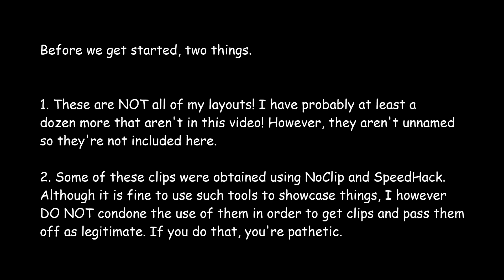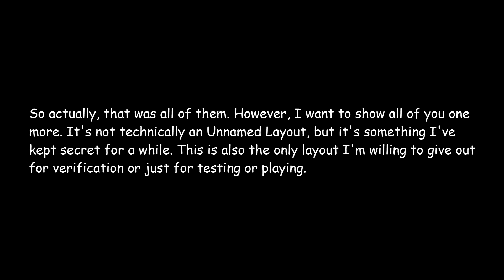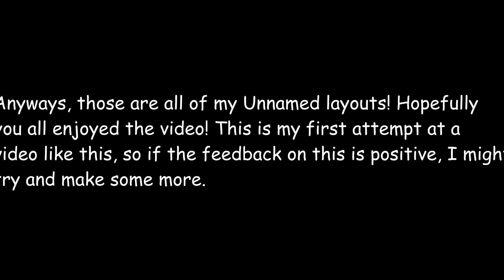Geometry Dash - All of my "Unnamed" Layouts! (+extra)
so i didnt realize the subtitles were too low down to be seen in the actual video, so here they are now:

Unnamed 0 -
Just a random straight fly challenge.

Unnamed 1 -
For this one, I had just wanted to use the song. I ran out of ideas at the drop and dropped the level. As you can probably see, this layout was inspired a lot by Celestial Force, one of my favorite extreme demons.

Unnamed 2 -
This layout was mostly a meme, to make an unfun memory layout. I eventually dropped this one after having no more ideas.

Unnamed 3 -
This layout was created for BD77's 2nd layout contest. The challenge was to use a song never used in a rated level before. I eventually dropped this one after being invited to a megacollab, which shifted my focus to that.

Unnamed 4 -
This layout was heavily inspired by Thinking Space, with it's rather unique and uncanny gameplay. I dropped this layout after running out of ideas.

Unnamed 5 -
This was actually my first attempt at creating a rate-worthy level. I liked my block design, but I couldn't find a way to get all of the other decoration to fit with the level.

Unnamed 6 -
i accidentally did this to the music but i love it lmao

This level, man. The idea behind this level was to create a ridiculously difficult medium-length demon. I actually would've continued this, because I found the idea very interesting, but eventually, the level became much too difficult for me to play, let alone test. If the whole level was completed to 40-50 seconds with the gameplay as difficult as the part I've finished, I have no doubt it would've placed in the top 100.

Unnamed 7 -
Random wave challenge. Made it auto because I suck at this game and I was too lazy to verify.

Unnamed 8 -
Random effect I created to show a friend. Don't know why I never deleted it, but I kinda like the effect actually.

Unnamed 9 -
This level was to be built in the theme of the Corruption, a biome in Terraria, with the song from artist DMDOKURO, who makes music for the Calamity Mod of Terraria. I never finished this layout due to not knowing how to execute my ideas well enough. I had tried for a style similar to Zylenox's cartoony styles, but I wasn't skilled enough to get very far.

Unnamed 10 -
Literally created this because I had a sudden urge to use the song in a level. Never finished because I eventually ran out of ideas. I also found the gameplay excruciatingly buggy, so I decided that it was beyond fixing and I might as well drop it.

Unnamed 11 -
I never finished this layout because I found the song too difficult to make fun gameplay to. Otherwise, I don't really know why I dropped this, the gameplay was playable enough, but whatever.

McDonald's Free Wifi -
This is McDonald's Free Wifi. Once a regular layout that I buffed into a 3 minute extreme beast that I dropped.

The idea in mind was to secretly create my new hardest demon (I started this in around April 2019). I thought it would be funny to suddenly create and verify something with such a ridiculous name, but unfortunately that never happened.

I poured nearly 7000 attempts into this on mobile, but when I decided it was too difficult for me, my smart brain decided to buff it even more.

I then put in about 4000 more attempts on 60hz to see if I could get it done, leaving me with about 11,000 attempts.

I was obviously never able to verify it, getting a best run of 54-100 on the hardest version.

The current version that this clip uses is the nerfed version that I started on mobile. I found the buffed too difficult to get an accurate noclip of, but it is still available to anyone who wants to try it.

If I were to guess, the nerfed version is probably around mid-legacy difficulty, while the buffed version is about Incipient - Artificial Dream difficulty.

I have no plans on any official decoration for the level, because of the fact that its over 3 minutes long, but it would still be cool to see something this difficult verified.